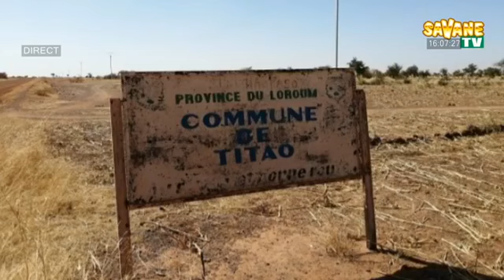Flash d information Français et Mooré sur Savane TV DU 10 11 2021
avec :
Soumaïla RABO
sur Canal+255